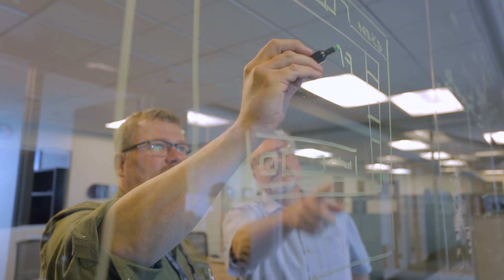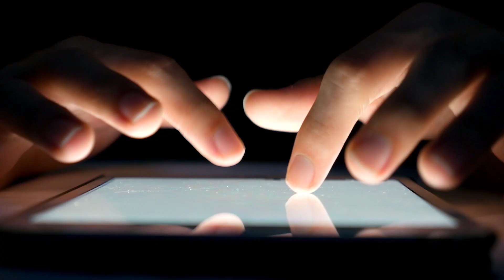Viasat: On a Mission to Connect the World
At Viasat, we’re on a mission to connect the world by making the internet accessible, affordable and secure to everyone, anywhere. We do this by developing technologies that overcome traditional telecom challenges, and by advancing satellite, wireless, cloud, and security technologies that enable us to securely transmit terabytes of data in real-time from space.